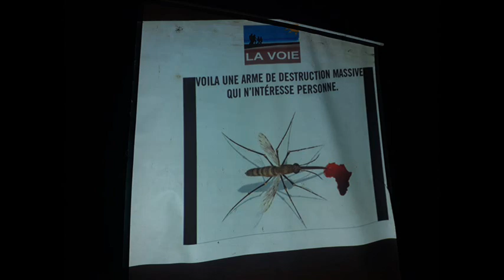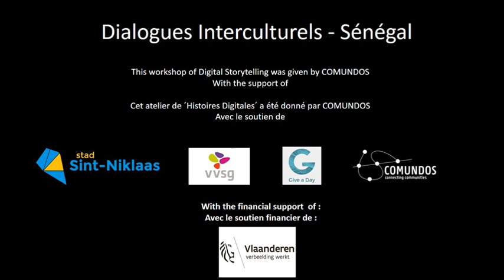DISON NON AU PALUDISME à Tambacounda, au Senegal.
J’ai assisté  à une formation sur le paludisme au conseil départemental de Tambacounda.
Chez la femme enceinte, il est appelé palu grave parce qu’il ne peut se soigner qu’à l’hôpital. Le palu simple peut se soigner au poste de santé et même chez les personnes qu’on forme dans le quartier.